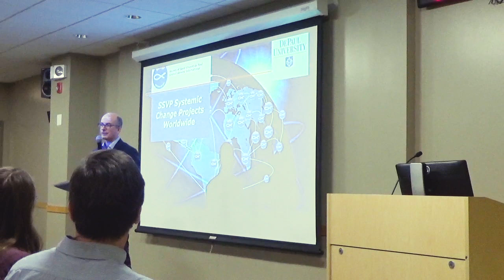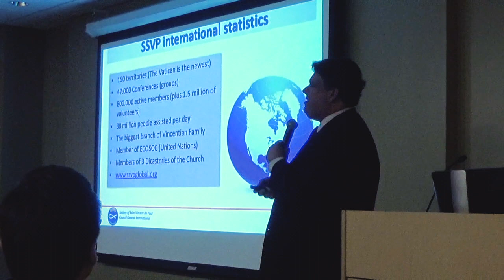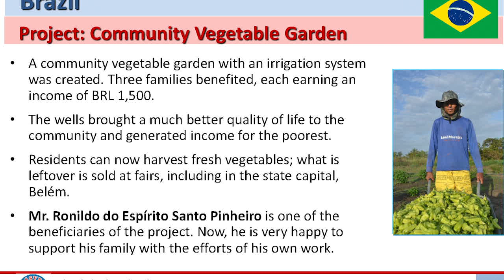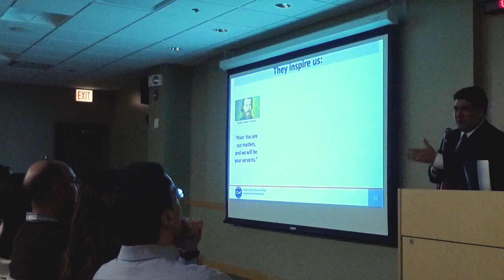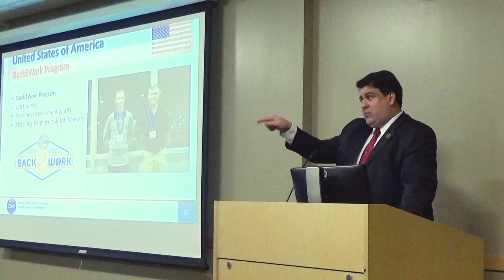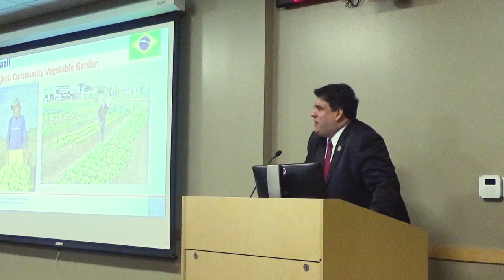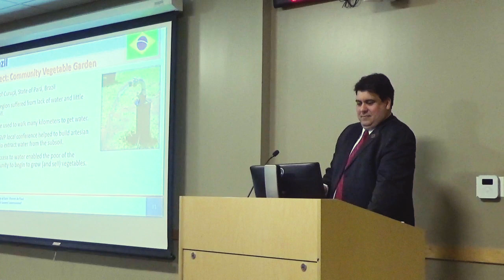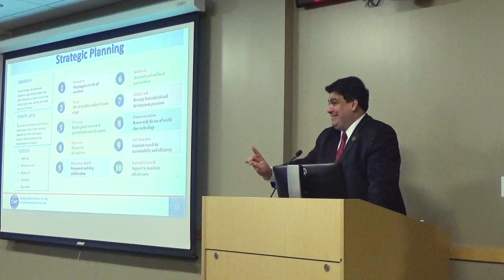Renato Lima de Oliveira - Systemic Change, Vincentian Style